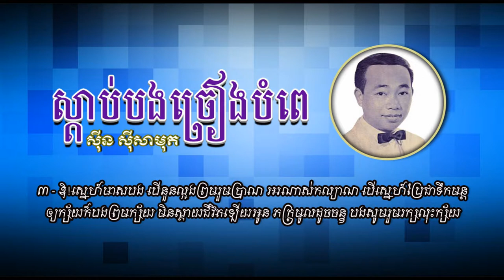ស្ដាប់បងច្រៀងបំពេ - ស៊ីន ស៊ីសាមុត - Sdab Bong Chreang Bompe - Sinn Sisamouth